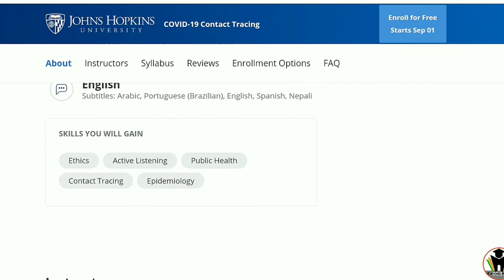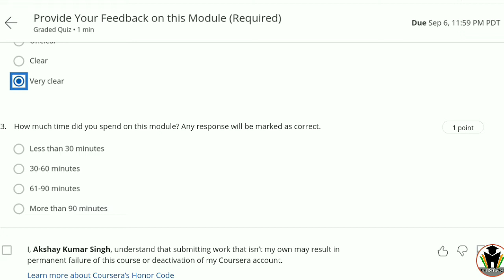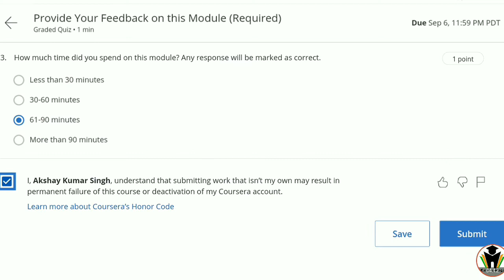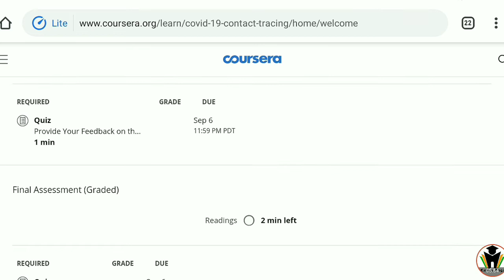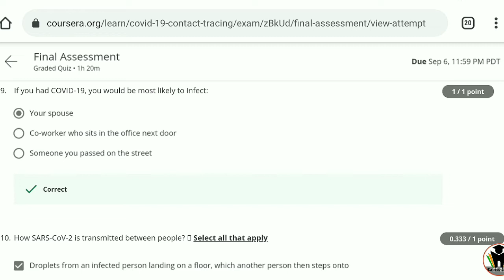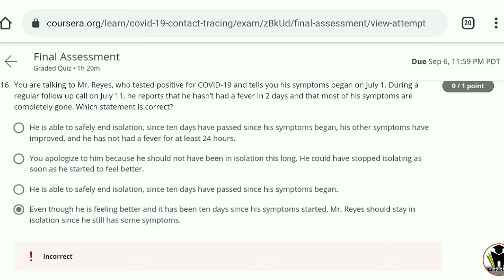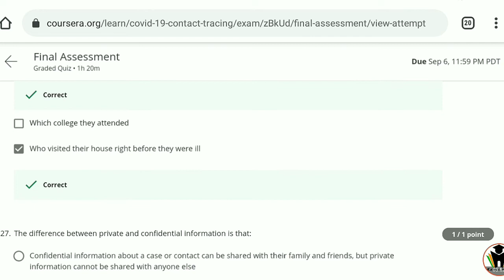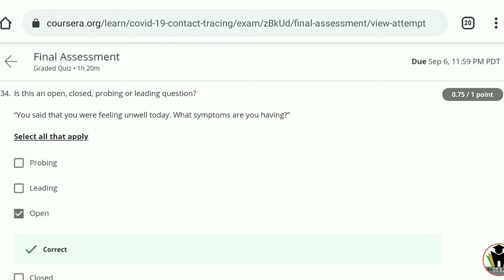COVID-19 Contact Tracing Coursera Quiz Answers | All Quizzes with Answers | John Hopkins University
In this introductory course, students will learn about the science of SARS-CoV-2 , including the infectious period, the clinical presentation of COVID-19, and the evidence for how SARS-CoV-2 is transmitted from person-to-person and why contact tracing can be such an effective public health intervention.

Students will learn about how contact tracing is done, including how to build rapport with cases, identify their contacts, and support both cases and their contacts to stop transmission in their communities.